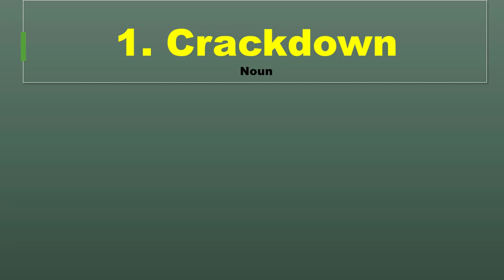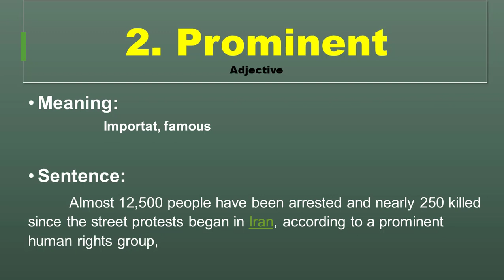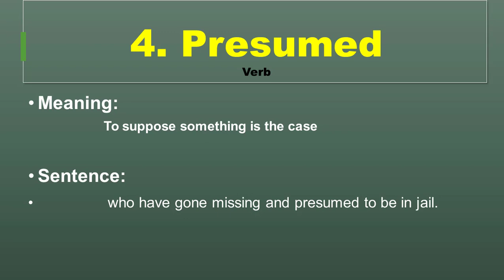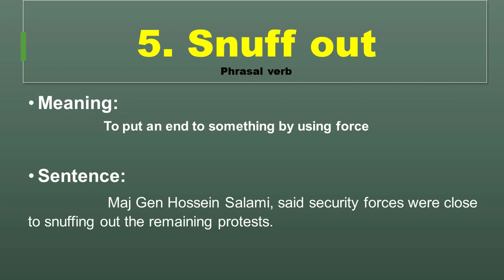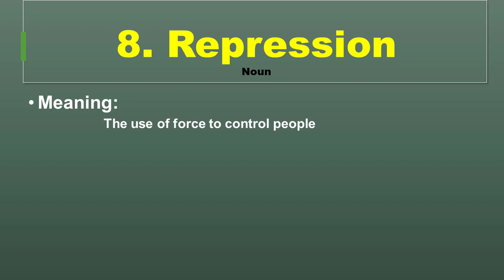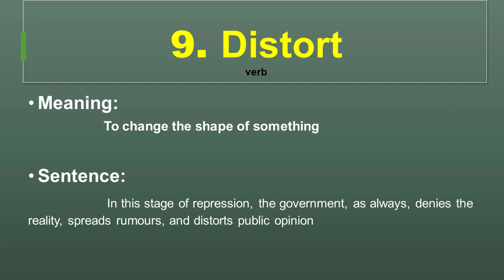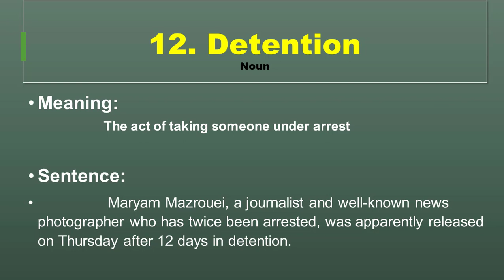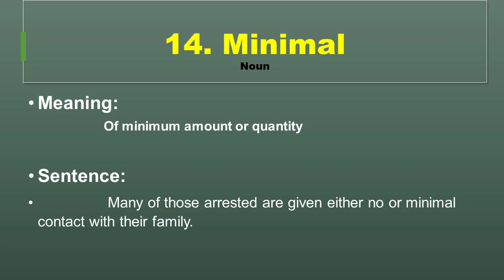Newspaper vocabulary - Newspaper Vocabulary Words With Meaning - Iran protest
Iran has ongoing protests against its regime. For this lesson, I have selected an article from The Guardian covering this news. I have explained 11 Newspaper vocabulary words with meanings and sentences. If you are preparing for a competitive exam, this lesson will help you.  Newspaper Vocabulary Words with Urdu Meaning learning this video lesson will help you read the Newspaper without any confusion.
This lesson includes:
1. Crackdown
2. Prominent
3. Anxious
4. Presumed
5. Snuff out
6. Sedition
7. Defiance
8. Minimal
9. Distort
10. Thwart
11. Plight
12. Detention
13. Whereabouts
14. Repression